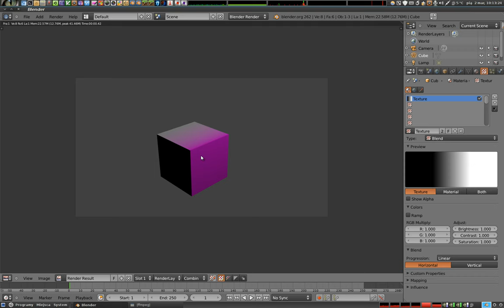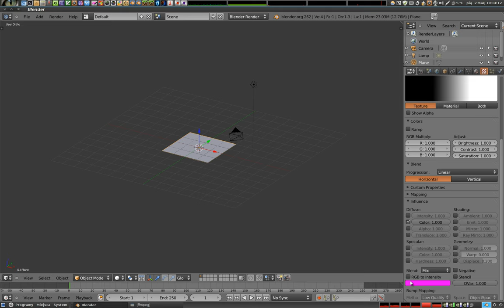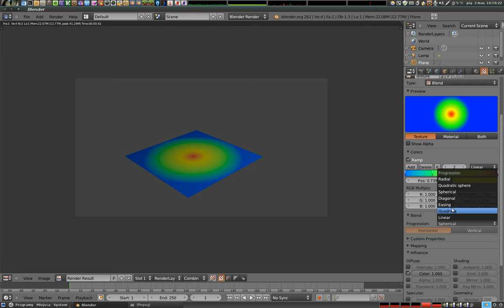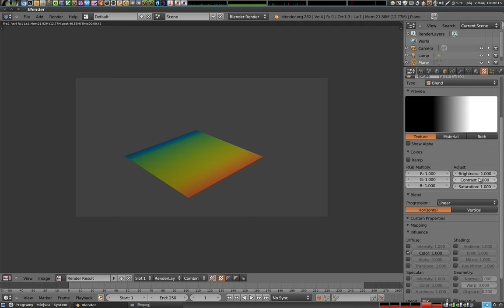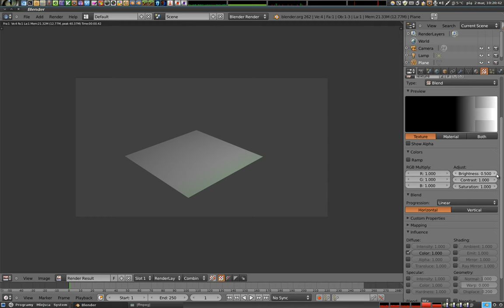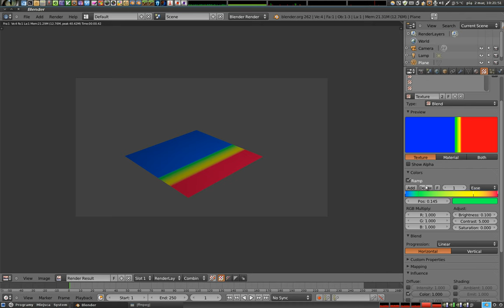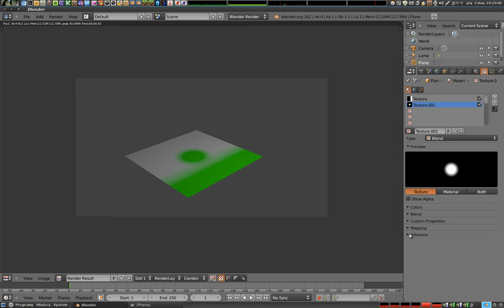Polski Kurs Blendera: Tekstury - Blend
Materiał wideo dotyczy prezentacji i sposobu działania tekstury Blend na materiał. Pokazuję kilka zastosowań oraz różne wariacje na temat. Niby prosta, gradientowa tekstura, a ma ogromne możliwości.